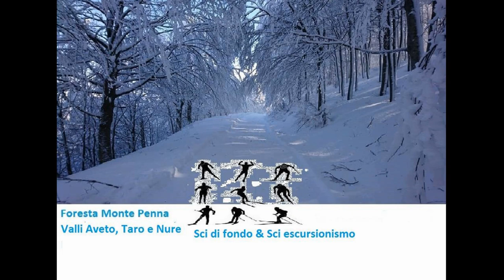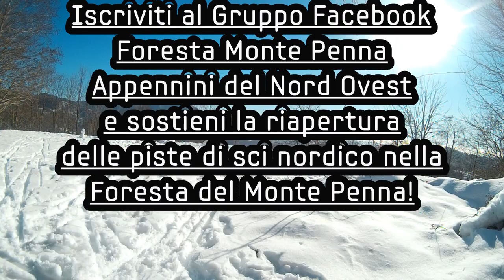SCI DI FONDO ESCURSIONISMO: Sci nordico in Appennino con vista mare? In Liguria si puo' fare!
Nel nevoso inverno 2020/2021 qualche finestra di bel tempo appare anche a gennaio sull'Appennino Ligure e c'è chi prende gli sci stretti al balzo per una sessione di sole e divertimento!